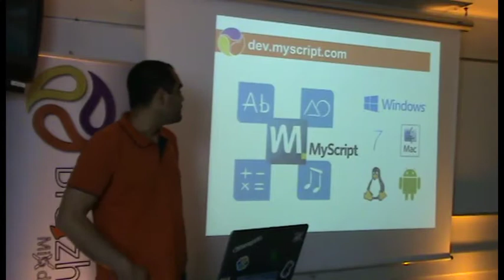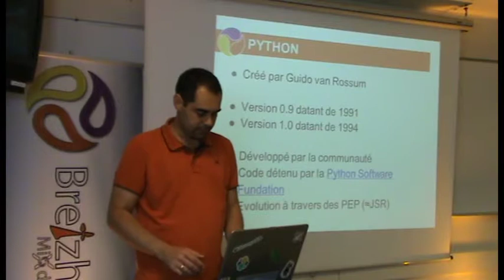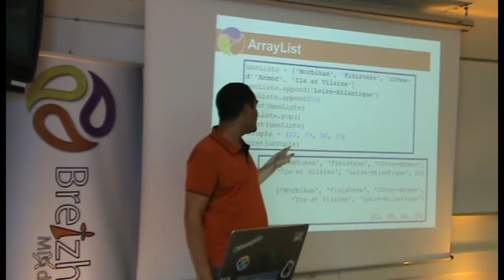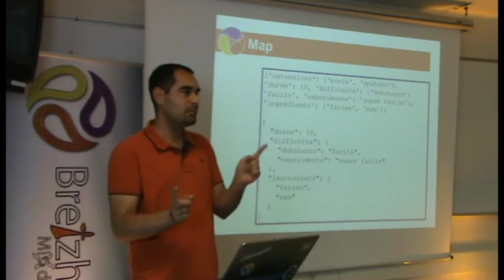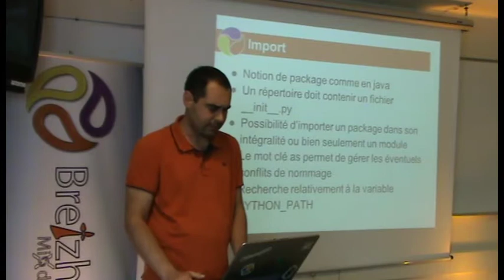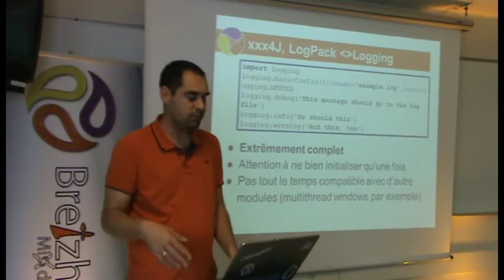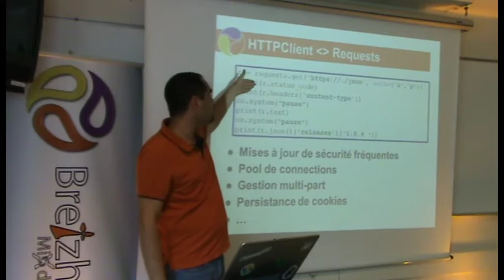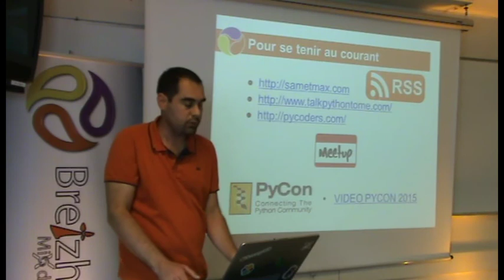Python après 15 ans de Java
JAVA n'a plus de secret pour vous. Créer un projet, le passer de maven à graddle, enlever Spring, remplacer Guava par les API de Java 8 vous le faites sans même réfléchir. Vous avez essayé Python et la ce n'est plus la même affaire. Passé le "Hello World", quand il a fallu faire un projet de la vrai vie le courage vous a quitté. Cette conférence donnera les clefs pour bien débuter en Python quand on est un dev JAVA. Python 2 ou Python 3, choix d'un IDE, outils de build, contrôle de code, gestion des dépendances, choix des librairies, documentation, ressources indispensables à connaitre...